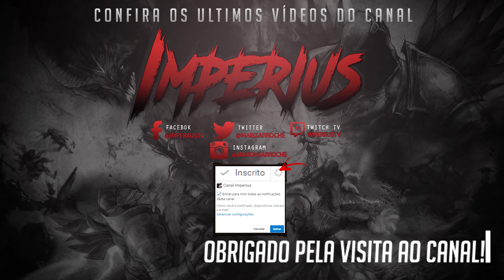DIABLO 3 ROS - BUILD SET DAS PRAGAS OSSOS TELEGUIADOS BETA PATCH 2.6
Trago para vocês a build do Set das Pragas! Espero que gostem!